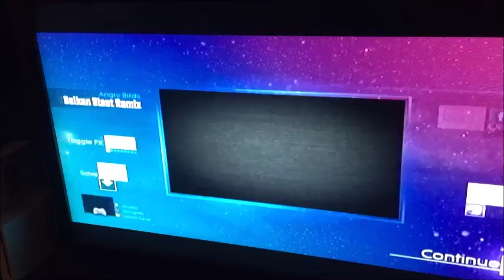HE BROKE HIS BACK!? - Just Dance Gone Wrong